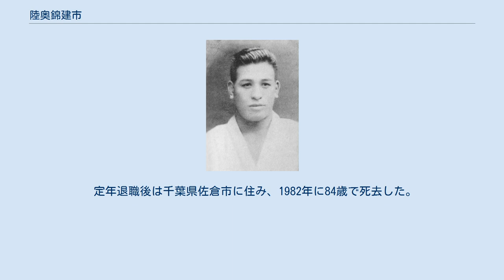陸奥錦建市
全日本柔道選士権大会を2度制した須藤 陸奥錦 建市（むつにしき けんいち、1897年7月9日 - 1982年5月14日 ）は大正時代の力士。
振分部屋所属。
本名は須藤 金作（すどう きんさく）。
 青森県南津軽郡五郷村（現青森市）出身。
最高位は西十両9枚目。
 浪ノ音の振分部屋に入門、1915年1月場所「一ノ音」の四股名で初土俵を踏む。
1918年5月「陸奥錦」に改名した。
1920年5月場所新十両。
2場所つとめて幕下に落ちた。
1922年1月に再十両となったが、0勝5敗に終わり幕下に落ちた。
その後1923年5月場所限りで廃業した。
 廃業後すぐに警視庁に入り巡査となり、柔道を学び中野正三十段の指導を受けて1923年に講道館へ入門。
入門から3ヶ月で初段を取得してから段位を上げ、入門から5年後の1928年には5段位を取得した。
 1929年の第5回明治神宮競技大会柔道競技（一般の部壮年組）や1930年の第1回全日本柔道選手権大会（専門壮年後期の部）、1937年の第7回同大会（専門成年前期の部）で優勝。
その後も多くの大会で出場・活躍した。
指導者としては福岡県警察部や神奈川県警察部、宮崎県警察部にて柔道教師を歴任。
 定年退職後は千葉県佐倉市に住み、1982年に84歳で死去した。